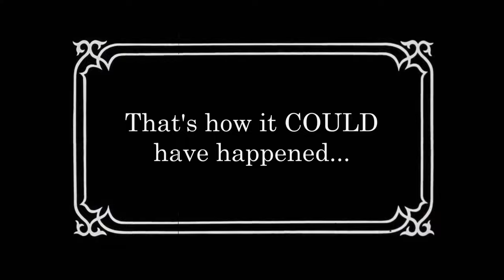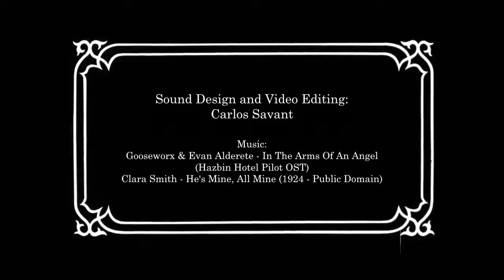[COMIC DUB] / Hazbin Hotel: TRUSTFALL! (HuskerDustWeek)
So THAT'S why they call him legs. Whoops...

➤ CREDITS:
● Original Art by Hunter B (@/huntrgurl13)

● Voiced by
Carlos Savant as Angel Dust

Gooseworx & Evan Alderete - In The Arms Of An Angel (Hazbin Hotel Pilot OST)
Clara Smith - He's Mine, All Mine (1924 - Public Domain)